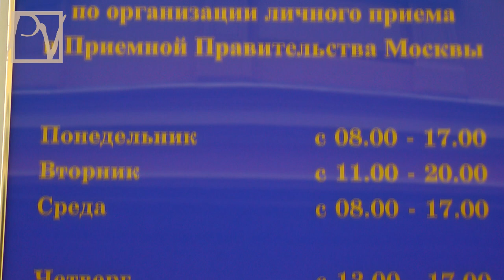БУНТ БЕЗДОМНЫХ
15 мая 2013 г. у приемной правительства Москвы состоялась акция протеста бездомных москвичей - тех, кого незаконно и мошенническим образом выселили из их жилищ. Полиция пресекла протест. Смотрите репортаж Politvestnik.tv